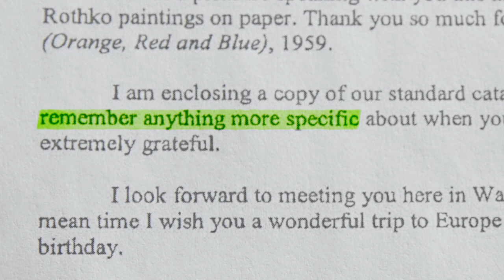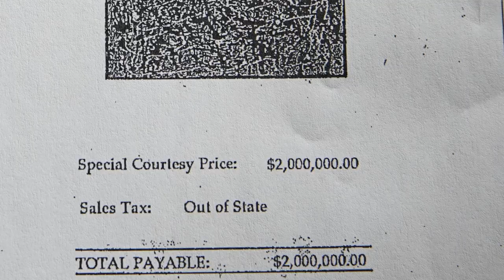Hot Docs 2020 Trailers: MADE YOU LOOK: A TRUE STORY ABOUT FAKE ART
Hot Docs has received filmmaker permission to upload this trailer to the HotDocsFest YouTube channel.